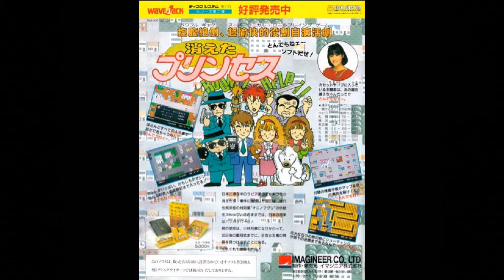【作業用BGM】消えたプリンセス (BGMで追憶する捜査の歩み)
ゲームの雰囲気を味わうのにどうぞ

動画を見れないほど疲れてる！？
そんな方にもお勧め･･･
OP～EDまでBGMで振り返ろう！(笑)

☆懐かしさ全開の攻略動画も配信中♪